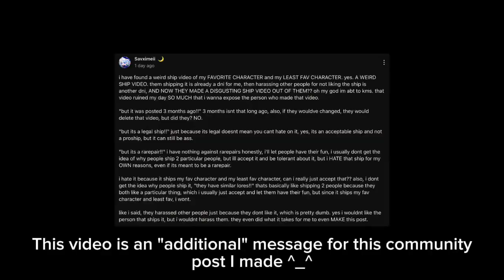「」┆" it can't be THAT bad...! " ⧼⁉️⧽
♡┆NOTE: even if this isn't a vid you would expect, I just HAD to make a vid after seeing these 2 vids 😢😢😭🙏